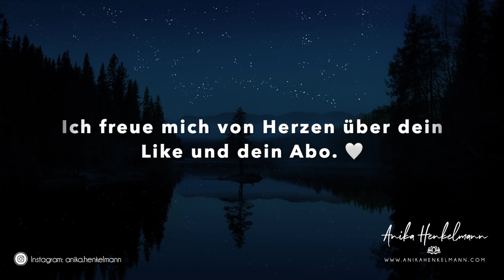Fantasiereise zum Einschlafen für Groß & Klein I Meditation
Komme mit mir an diesen ganz besonderen Ort der Liebe und lasse dich von den Waldbewohnern verzaubern.

LOVE ACADEMY 💛
Werde Teilnehmer/in meiner Love Academy für mehr Selbstliebe, inneren Frieden und ein erfülltes Leben. Zahle nur einmalig 49,90 € und erhalte sofort lebenslangen Zugriff zu allen Inhalten:

💎  10-Tage-Onlinekurs für mehr Selbstliebe
💎  10-Tage-Onlinekurs für mehr Gelassenheit & inneren Frieden
💎  10-Tage-Onlinekurs für ein angst- & sorgenfreies Leben
💎  10-Tage-Onlinekurs für eine friedvolle Vergangenheit
💎  10-Tage-Onlinekurs für eine glückliche Partnerschaft
💎  10-Tage-Onlinekurs für mehr Selbstfürsorge im Alltag
💎  48 geführte Meditationen & über 60 Praxisübungen
💎  diverse Bonus-Module
💎  Downloads von Desktop- und Handybildern
💎  Beratung per E-Mail

SEELENGLÜCK-SHOP 🌷
Entdecke meine mit Liebe designten Affirmations-Tischaufsteller (für Erwachsene und Kinder), Schmuckstücke und Kissen für dich selbst oder zum Verschenken

DEINE 30-TAGE-MEDITATIONS-CHALLENGE 🧘🏻‍♀️
Hier kannst du sofort KOSTENLOS beginnen:

AUDANA 🎧
Entdecke eine Auswahl meiner Meditationen auf Audana (offline, werbefrei und als Download):

GAIA TV 📺
Entdecke meine 4-teilige Meditations-Serie und viele weitere wertvolle Inhalte auf GAIA TV:

ÜBER MICH 🙋🏻‍♀️
Erfahre mehr über mich und meine Arbeit:

Mit meinen Meditationen leiste ich Hilfe zur Selbsthilfe. Die Inhalte dieses Videos ersetzen keine professionelle psychologische oder therapeutische Behandlung und versprechen keine Heilungs-Garantie. Die Nutzung erfolgt auf eigene Verantwortung.

Schau dir auch den Kanal meines Mannes André an, wenn du auf der Suche nach einer tollen Online-Hundeschule bist